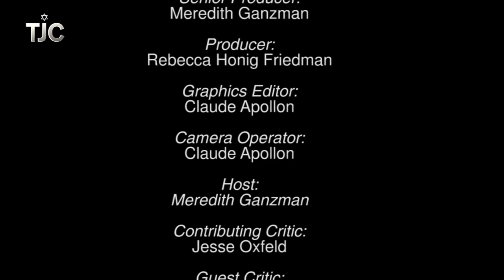Question of the Month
The Question of the Month features answers from Alan Cumming, Bridget Everett, Ana Gasteyer, Lena Hall, Jackie Hoffman, Brad Oscar, Billy Porter, Aaron Tveit and Tom Wopat.

Called a "Jewish HBO" by the New York Times, The Jewish Channel is an award-winning premium cable television channel, available in over 40 millions home nationwide.